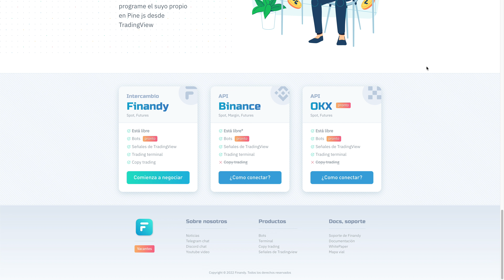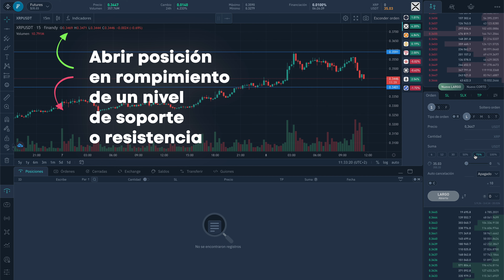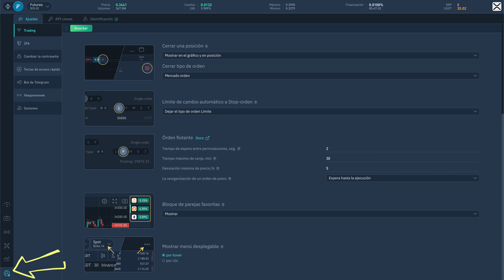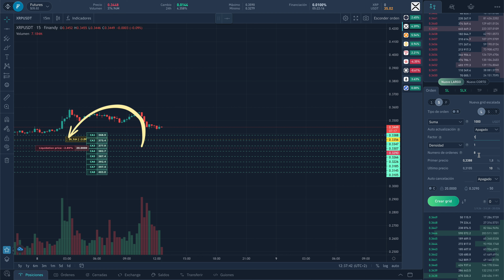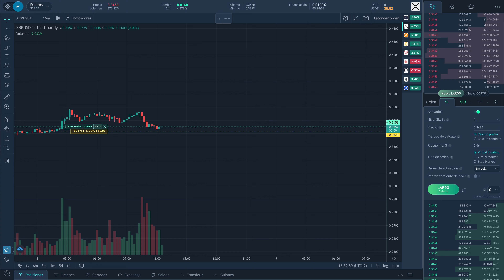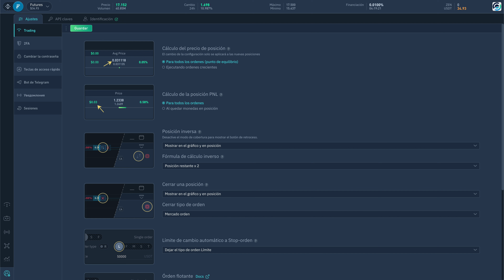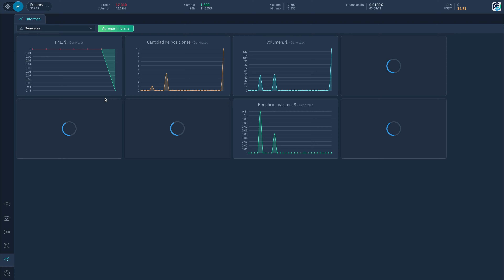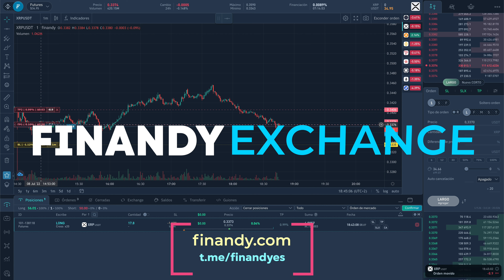😍 Gratis la mejor Terminal de Trading FINANDY para Spot y Futuros 📈 Acepta Alertas Tradingview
Obtén 😍 Gratis la mejor Terminal de Trading  FINANDY para Spot y Futuros 📈 Acepta Alertas Tradingview